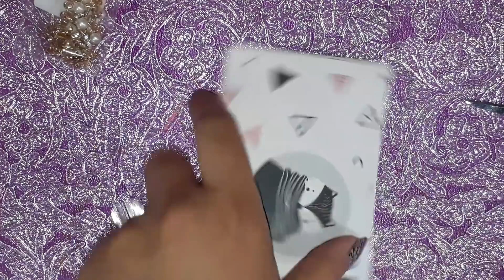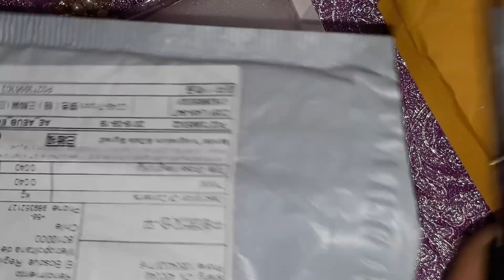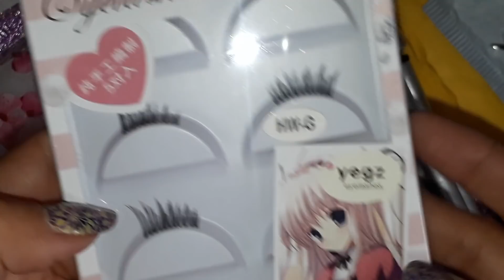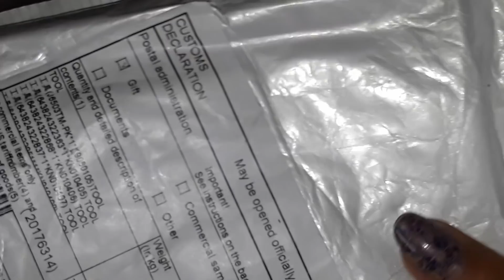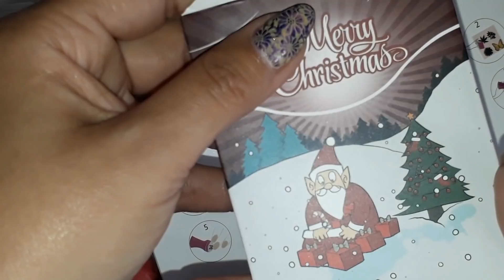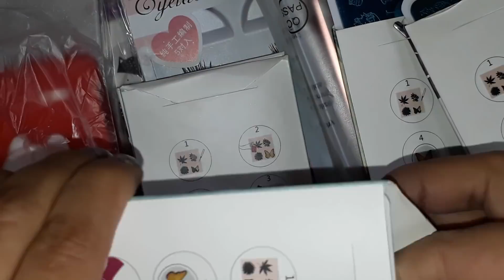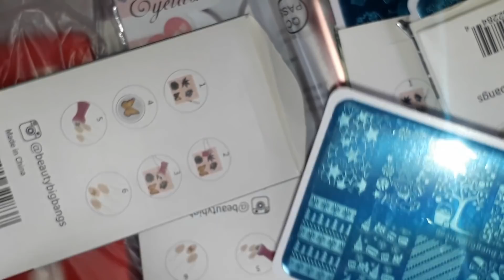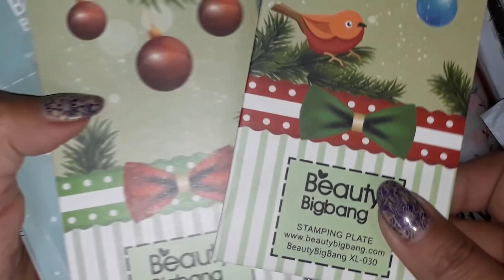Unboxing de todo un poco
👇DA CLIC EN MOSTRAR MÁS 👇
Hola hoy les traigo un unboxing de compras que hice en Aliexpress y un paquete de colaboración con Beauty BigBang. Espero les guste.